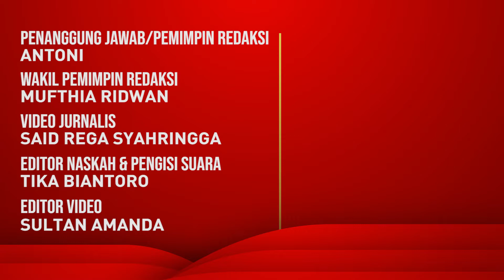Kantongi Banyak Bukti, Demokrat Kubu AHY Siap Patahkan Gugatan Kubu Moeldoko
Konflik partai Demokrat terus memanas antara kubu AHY dan kubu Moeldoko Cs. Partai Demokrat Kubu AHY sudah menyiapkan barang bukti untuk mematahkan gugatan Kubu Moeldoko dengan sejumlah barang bukti dan saksi.